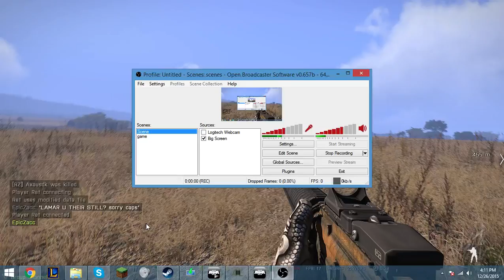Arma 3 Ep.1 Gameplay and some looks (:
If u guys know a lot than i do please help sorry about my voice i got strep D: